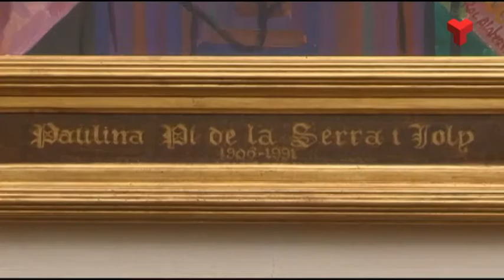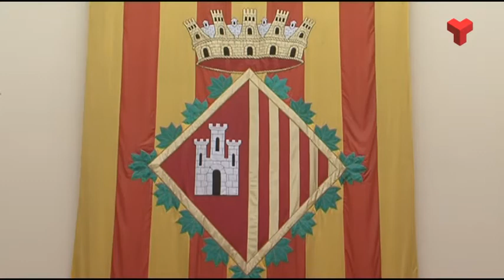La pintora Carmen Valverde ja té gairebé enllestit el retrat del nou Il·lustre, Lluís Muncunill